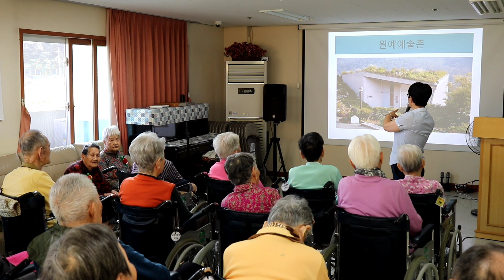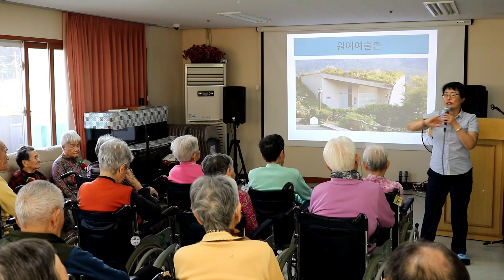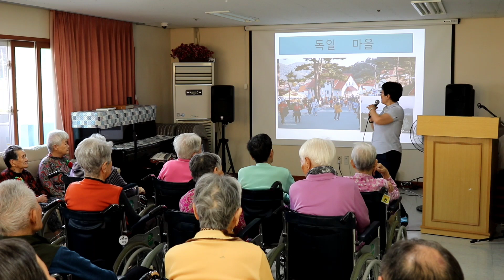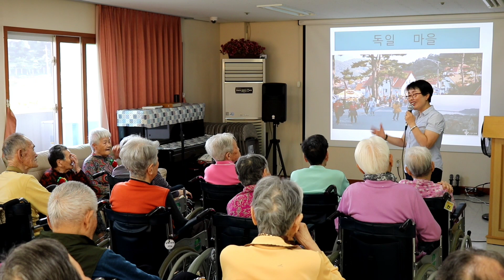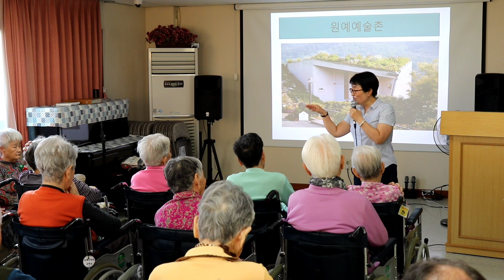8 서재심 문화관광해설사의 남해원예예술촌 탄생 비화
남해군문화관광해설사 서재심 씨가 5월 15일 남해요양원에서 남해의 명소를 직접 다니시기 어려운 어르신들을 대상으로 남해12경에 대해 해설을 진행했습니다. 이번 남해이야기는 남해도서관의 취약계층 지원사업의 하나로 마련했습니다.